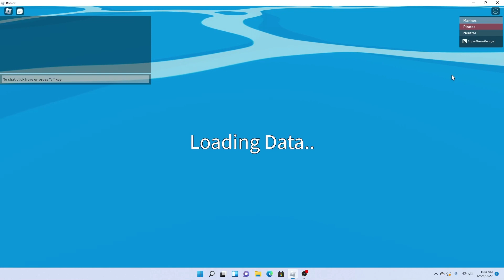my first video!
This is my first video. I like to make people happy, so I hope you enjoy.